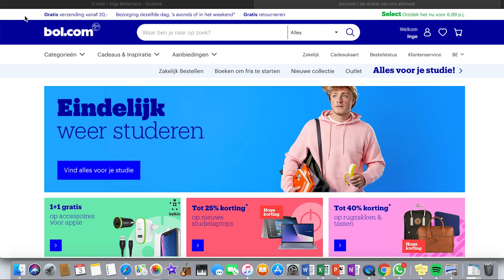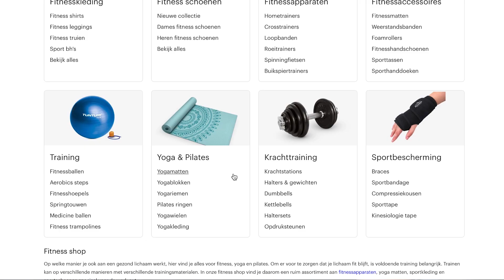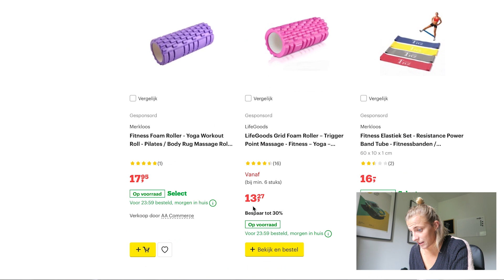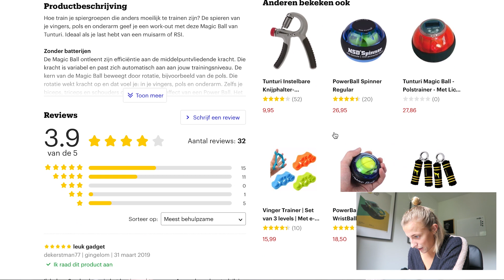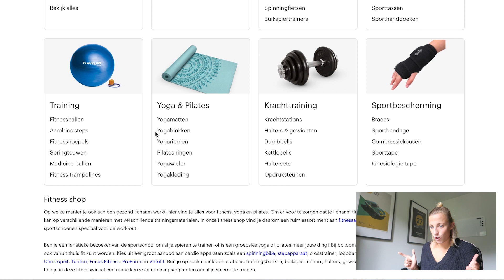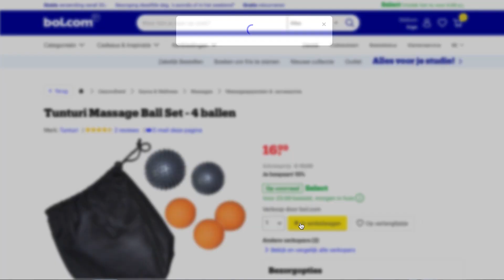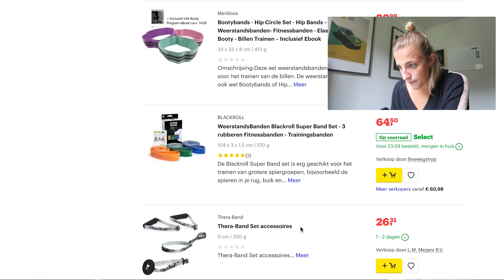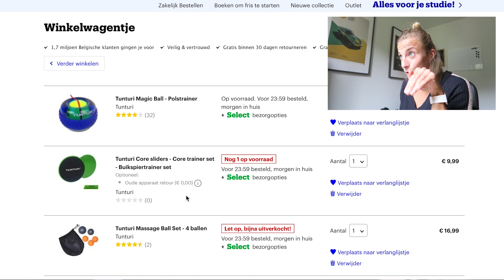Fitnessmateriaal voor thuis krachttraining - FITNESS HAUL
In deze video ga ik op zoek naar leuk en goed fitnessmateriaal waarmee jij je thuisfitness kan uitbreiden. Alle links naar het materiaal kan je hieronder terugvinden.

Alle info over jouw eigen home fitness en thuis krachttraining doen, kan je vinden in deze afspeellijst.

Deze video is niet gesponsord. Dit wil zeggen dat we een commissie krijgen wanneer je een van de onderstaande producten koopt.

BOL.COM MATERIAAL:
Kleine weestandsbanden: